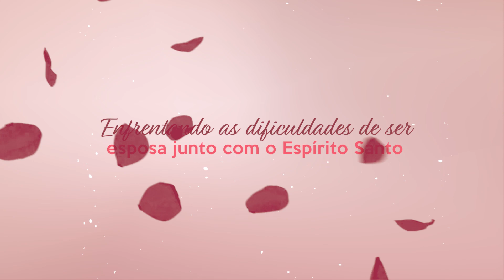🌷 Bem-aventuradas | Enfrentando as dificuldades de ser esposa | Rogerinha Moreira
Ser esposa tem suas dificuldades, mas com o Espírito Santo em nossa vida tudo fica mais fácil. Este vídeo é para ajudar você, esposa! Assista e compartilhe!
Direção e produção: Bianca Vargas
Câmeras: Sávio Augusto e Luis Claudio Barreira
Fotografia: Daniel Xavier
Animação Abertura: Yasmin Ferreira
Edição e Finalização: Lucas Santana